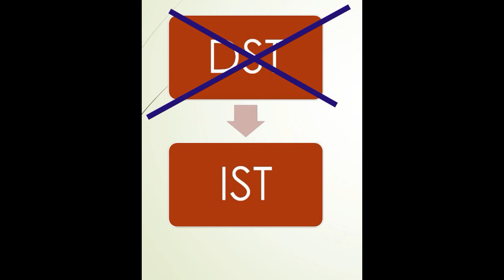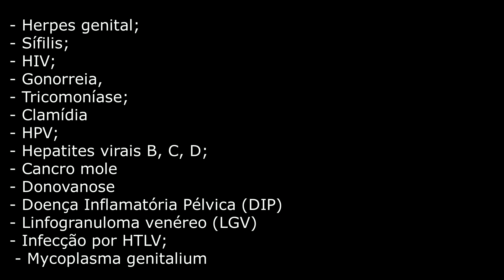Por que não devemos mais falar DST?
🏥 Descrição: A terminologia Infecções Sexualmente Transmissíveis (IST) passou a ser adotada em substituição à expressão Doenças Sexualmente Transmissíveis (DST), porque destaca a possibilidade de uma pessoa ter e transmitir uma infecção, mesmo sem sinais e sintomas.

No ano de 2016, o Departamento de Vigilância, Prevenção e Controle das IST, do HIV/Aids e das Hepatites Virais do Brasil, passou a usar a nomenclatura “IST” ao invés de “DST”.